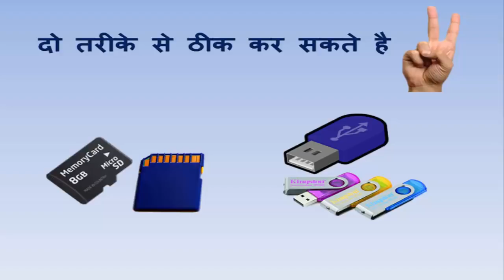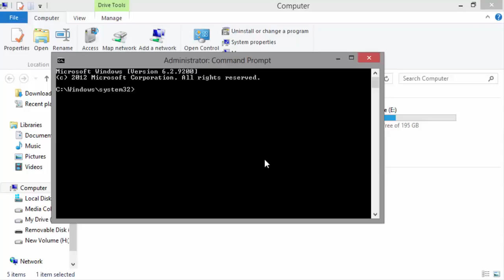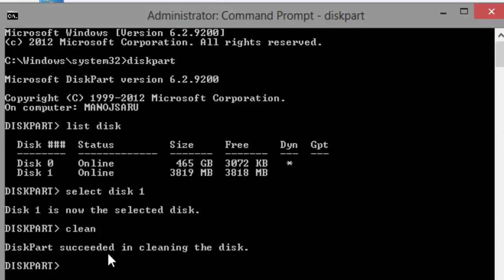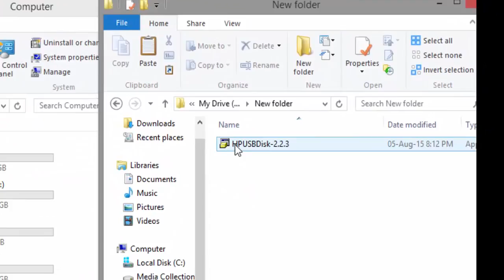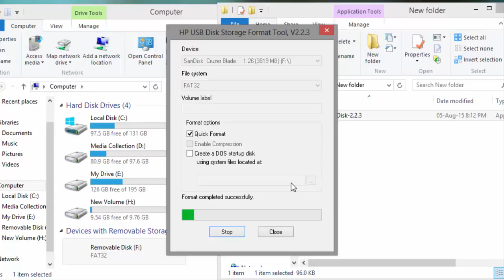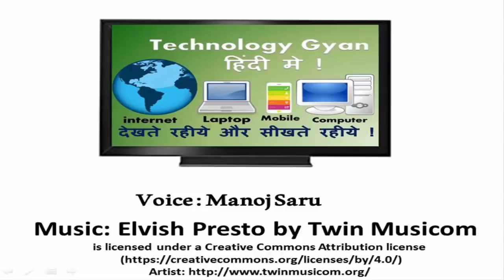Repair Corrupted Memory Card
Technical , Networking  linux , and Trick